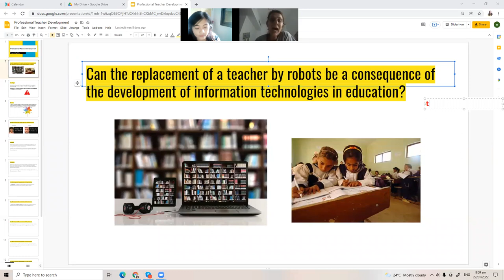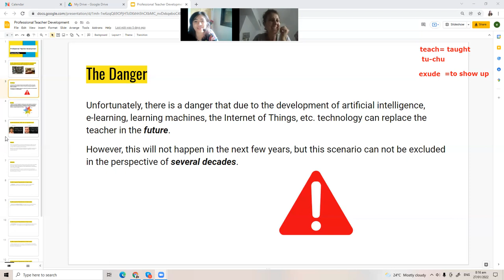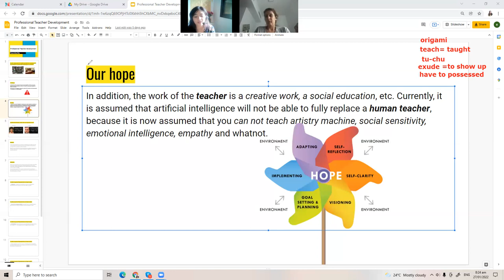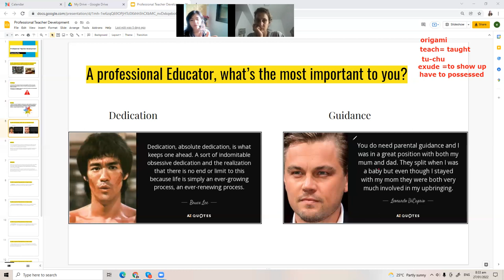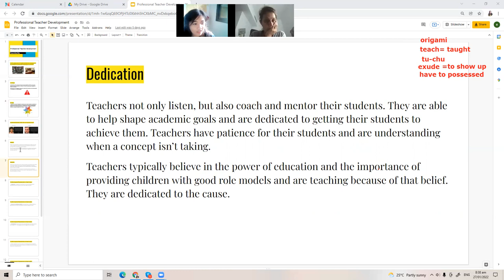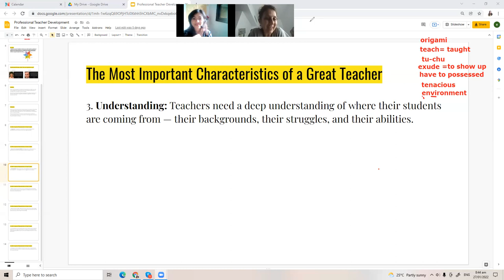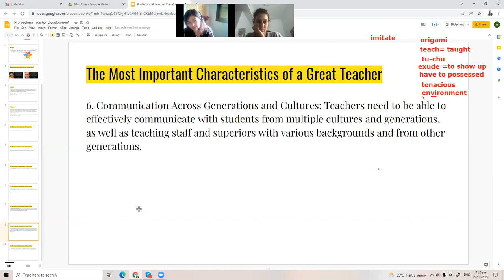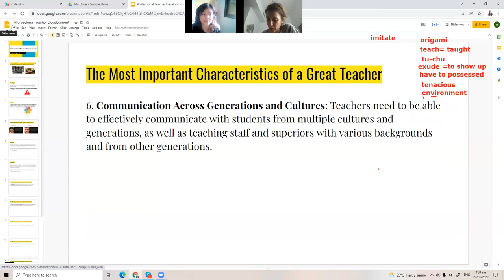Professional Teacher Development by Teacher Kitty Sensei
🙋🏻Long term Fluency in English comes only through continuous practice.

🤷🏻‍♀️Keep Improving yourself and don't be stagnant in what you do right now.

English Lesson:
👉 skype Lesson: princellanto150915
👉follow kittykikuchi1509  on instagram to improve your daily business expressions

Hence, if you have any questions or problems in grammar, diction, or pronunciation. Don't hesitate to ask, comment and I will make a lesson topic design for you.

You deserve to be fluent!

comment, suggest and criticize it's FREE!  ^^ hehehe

If they can do it, so can you.

love ya!
Kittysensei